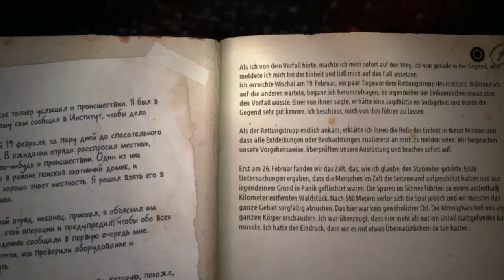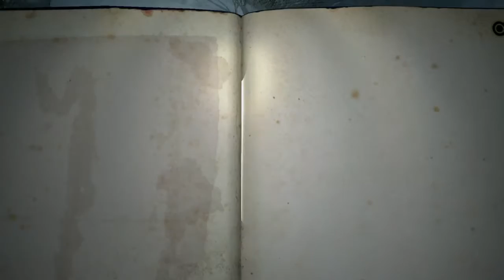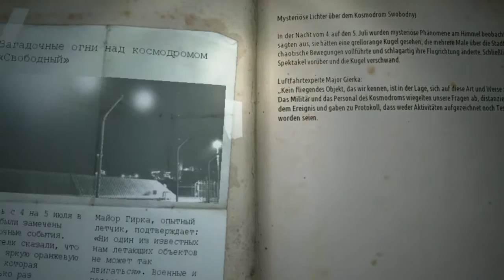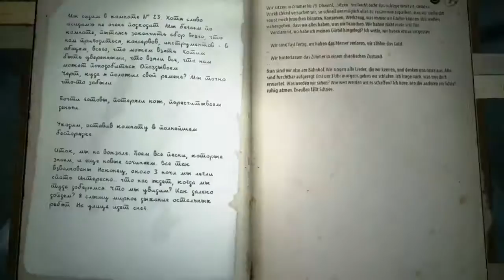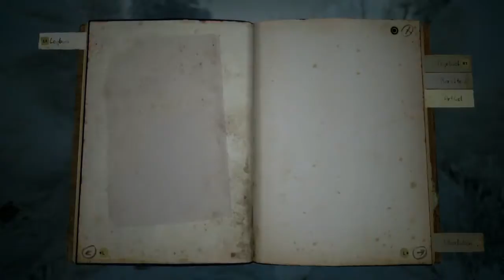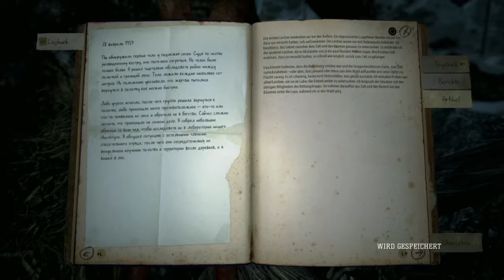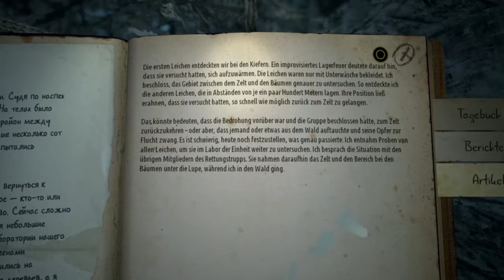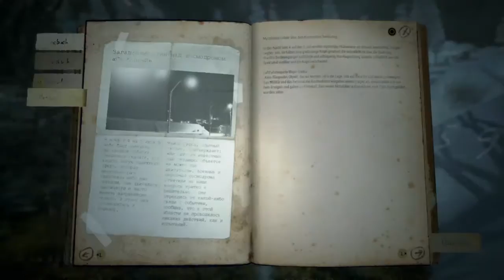Kholat- Ep2 ICH HASSE LAG!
Endlich zurück zu Kholat und Lag bestraft mich sogleich...